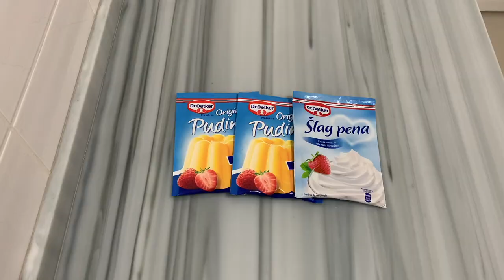Ëmbëlsirë e Shpejtë për 15 Min. , me Shijen Perfekte që të Gjithë do ua kërkojnë Recetën ❤️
Përbërsit :
3 Vezë
150 gr Sheqer (8 lugë gjelle)
100 ml Qumësht
100 ml Vaj
180 gr Miell (15 lugë gjelle)
1 pako Pluhur për Pjekje
1 lugë të mesme Kakao
Pjesa e dytë-
700 ml Qumësht
2 pako Puding Vanilje
1 pako Shllag Pemësh
5 lugë gjelle Sheqer
120 ml Qumësht
Ingredients :
3 Eggs
150 gr of Sugar (8 soup spoons)
100 ml of Milk
100 ml of Oil
180 gr of Flour (15 soup spoons)
1 pack of Baking Powder
1 middle spoon of Cocoa
Second Part-
700 ml of Milk
2 packs of Vanilla Pudding
1 pack of Fruits Cream
5 soup spoons of Sugar
120 ml of Milk